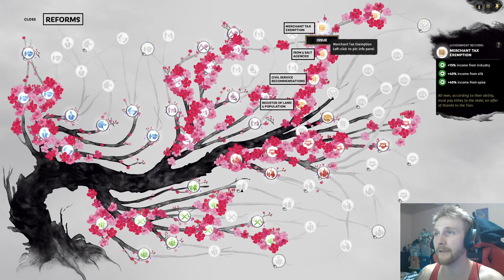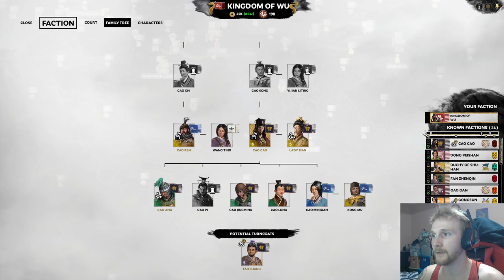Rumble In The Jungle - Let's Play Sun Jian Part 20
Sun Ce Fights off 3 armies in the south led by none other than Meng Huo.